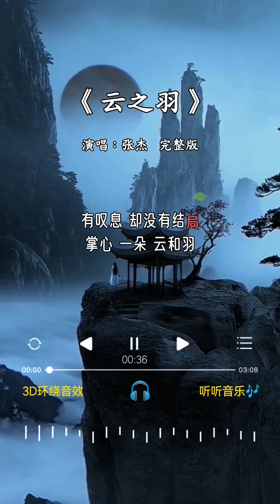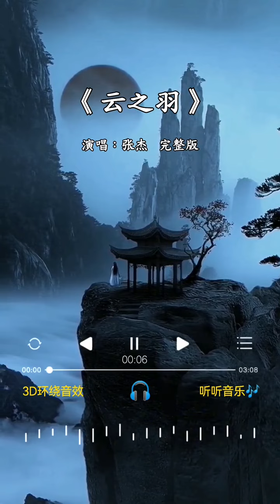张杰 的《云之羽》